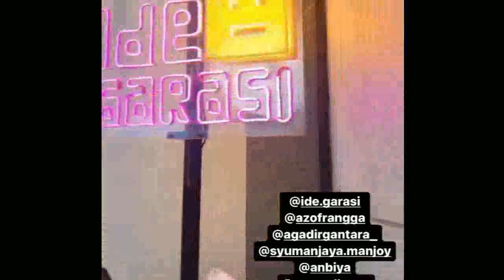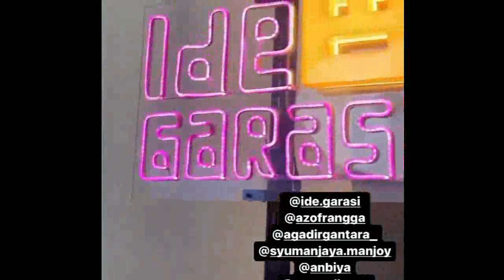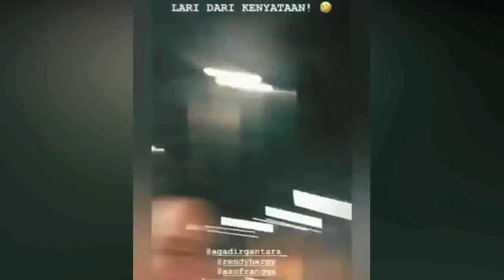Rangga Azof Akui Sangat Khawatir Melihat Kondisi Haico Vdv